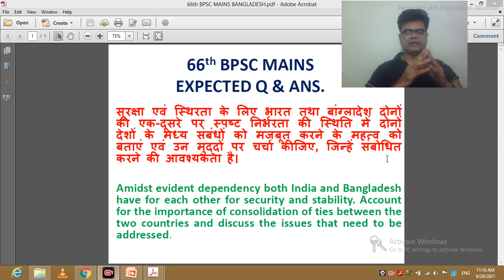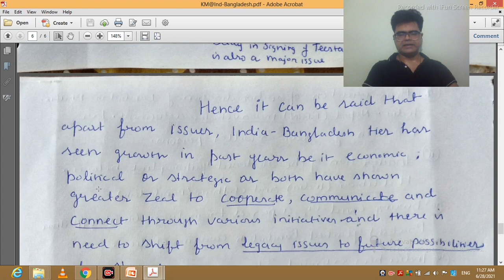66th bpsc mains expected question and answer